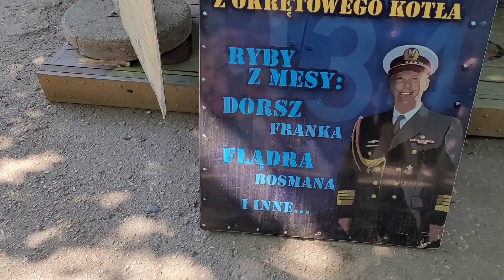Wycieczka do Helu. 2023-07-08